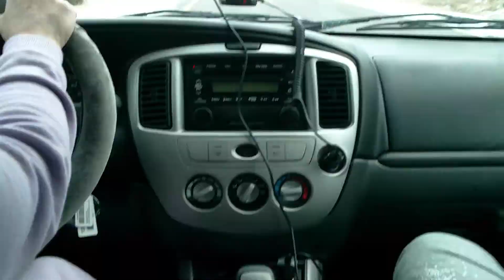Little chinch bug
Going home with our new puppy